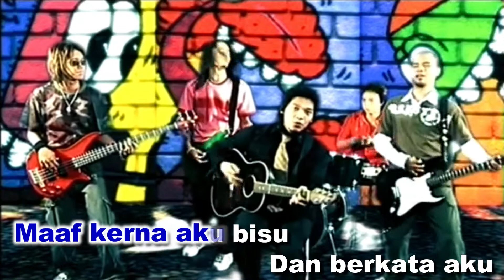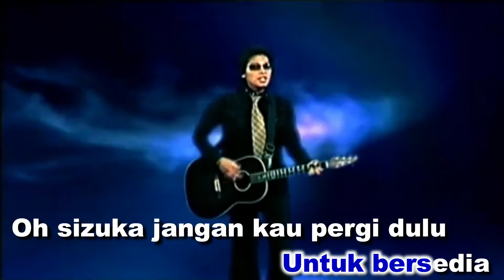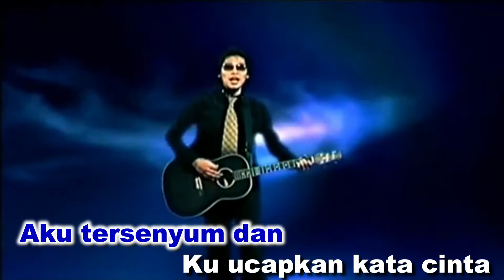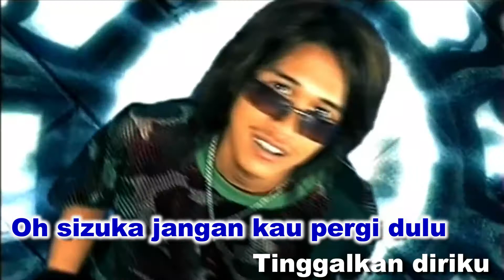COCO - SIZUKA (VERSI KARAOKE) | GILA KAROK TV